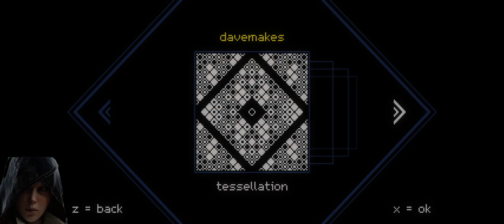Mixolumia - Gameplay [HD]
ABOUT ME
 ► Name: Revadike
► Info: I am a Computer Science student and I love playing any game I can get my hands on. I enjoy sharing my gaming videos and entertaining others!

 ► Operating System: Windows 10 x64
 ► Motherboard: Gigabyte X470 Aorus Ultra Gaming (RGB LED, 6x USB3, 2x USB2)
 ► Cooling: AMD Wraith Prism (RGB LED)
 ► Processor: AMD Ryzen 7 2700X (8C, 16T, 3.7-4.3GHz)
 ► Graphics: Palit NVIDIA GeForce 1070 Dual (8GB)
 ► Memory: Kingston HyperX Fury HX432C18FBK2/32 (3200MHz, 2x16GB)
 ► Boot SSD: PNY CS3030 (R3500MB/s, W2000MB/s, 500GB)
 ► Storage SSD: Samsung 850 EVO (R540MB/s, W520MB/s, 250GB)
 ► Hard Drive: Seagate Barracuda ST2000DM001-1CH164 (R210MB/s, W156MB/s, 2TB)
 ► Optic Drive: Samsung SH-224DB/RSBS (48X)
 ► Power Unit: Gigabyte Aorus P850W (850W, 80+ Gold)
 ► Case: Antec DP502 Flux (3x RGB FAN, 3x FAN, 2x USB3)
 ► Monitor: LG 29UM69G-B (29", 2560x1080, 21:9, 75Hz)
 ► Virtual Reality: Oculus Rift CV1 + Touch controllers
 ► Headset: HyperX Cloud II
 ► Keyboard: Razer DeathStalker
 ► Mouse: Razer DeathAdder 2013